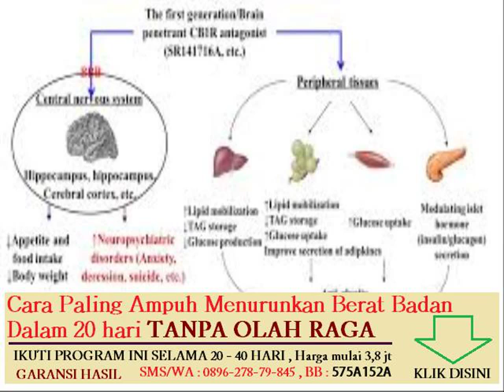makanan yang mengandung asam lemak omega 3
makanan yang boleh dikonsumsi penderita obesitas

diet yang sehat dan cepat menurunkan berat badan